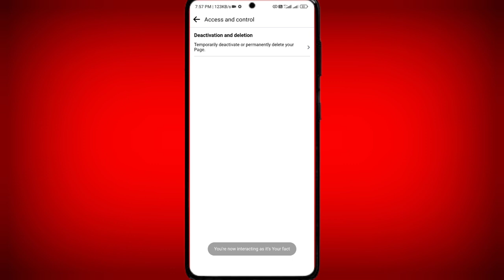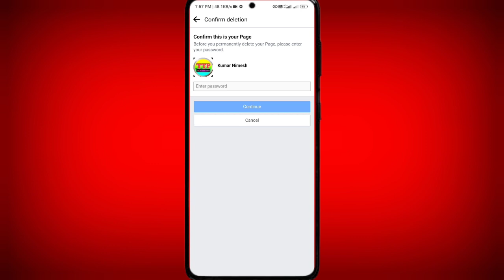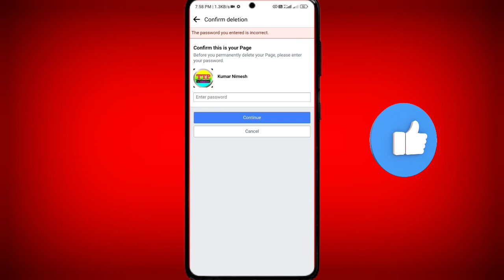How to delete fb page || Facebook page delete kaise kare || how to delete facebook page permanently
in this video👇👇
aaj  ke is video me mai aapko sikhayege ki kaise aap facebook page ko permanently delete kar sakte hai

(Your queries)👇👇

Delete fb page 2024